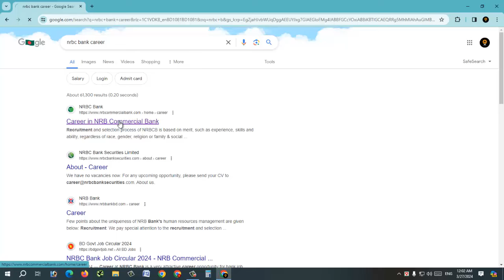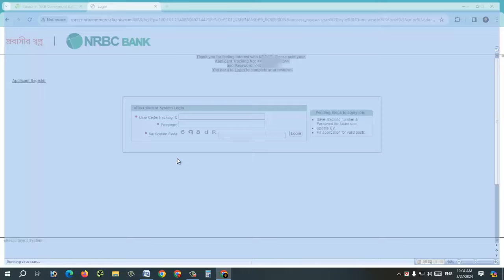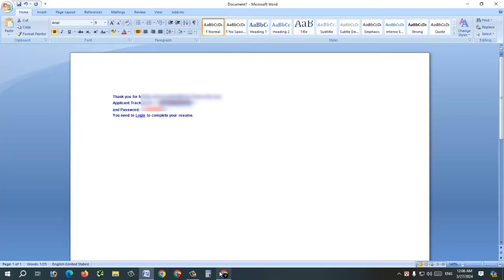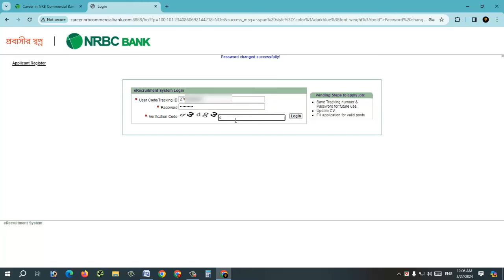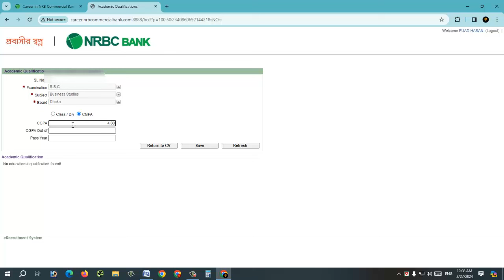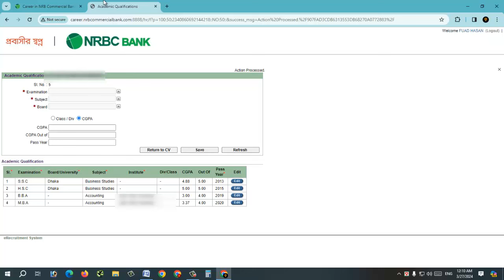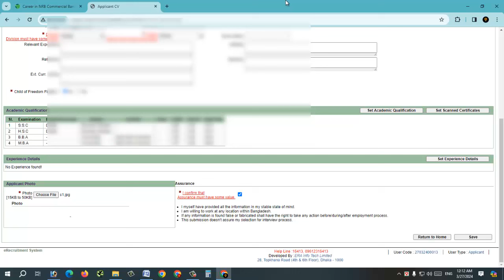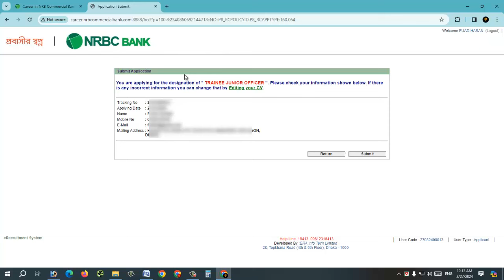NRBC Bank Job Apply How to Create A Job Account in NBRC Bank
📝(Note: The information filled in the form in this video is completely fictitious, a demo application has been shown to show you how to apply.)